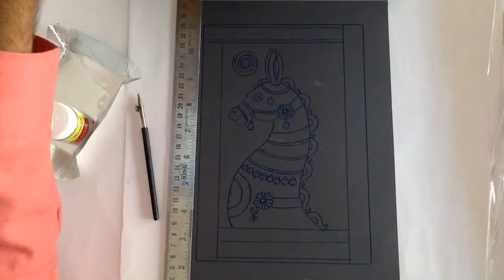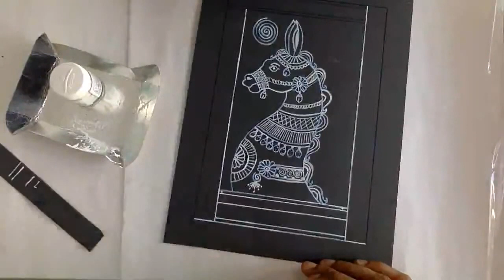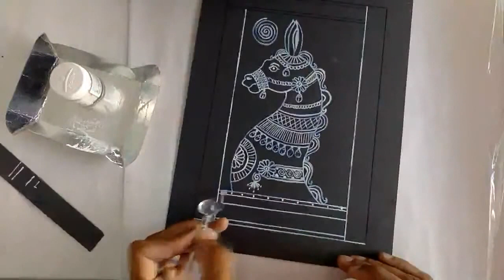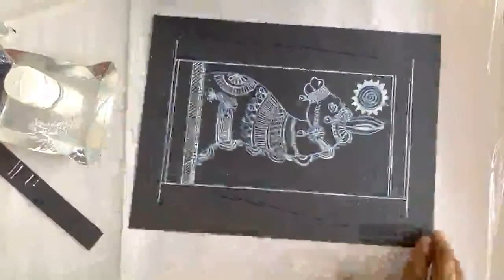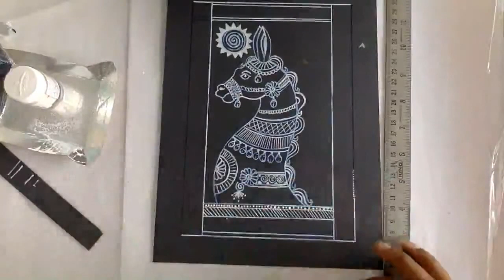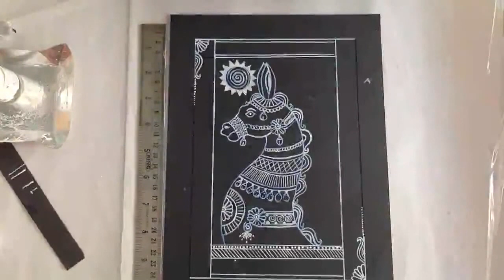Saura Art // Indian Creative Unity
🅵🆁🅴🅴 Join Artist Community

⍟ Art subjects you should learn to become a pro artist.
Online Art Courses to Improve Your Skills
From Sketching to Painting: Explore the Different Art Forms You Can Learn Online
The Importance of Color Theory in Painting
How to Choose the Right Paintbrush for Your Painting
5 Tips for Creating a Stunning Landscape Painting
Step-by-Step Guide to Painting a Still Life
Understanding Light and Shadow in Painting
How to Incorporate Texture into Your Paintings
Tips for Painting Portraits: Capturing Likeness and Expression
Top 5 Mistakes to Avoid When Painting
Essential Painting Techniques
Every Beginner Should Master
The Benefits of Learning Painting for Your Mental Health
A Step-by-Step Guide to Painting a Beautiful Landscape
From Color Theory to Brush Strokes: Understanding the Basics of Painting
5 Famous Paintings and What You Can Learn from Them
The Dos and Don'ts of Painting: Tips from Professional Artists
Why You Should Consider Taking a Painting Class and Where to Find Them
Painting Supplies List: What You Need to Get Started
How to Choose the Right Online Art Class for Your Skill Level
The Benefits of Learning Art Online: Why You Should Consider It
Advanced Techniques: Take Your Art to the Next Level with Online Courses
Art History at Your Fingertips: Explore the World of Art Online
The Benefits of Learning Art and Craft for Personal Development
Discover Your Inner Creativity: A Beginner's Guide to Learning Art and Craft
Art and Craft for Kids: How to Nurture Your Child's Creativity
DIY Art and Craft Projects: Fun and Easy Ideas for Beginners
5 Reasons Why Learning Art Can Improve Your Creativity and Problem-Solving Skills
The Value of Art Education: How It Can Benefit Your Mental Health
How Learning Art Can Help You Connect with Your Emotions and Express Yourself
7 Ways Learning Art Can Enhance Your Career Prospects and Professional Development
How Art Education Can Foster Social and Emotional Intelligence in Children
Essential Painting Techniques for Beginners
Mastering Color Theory: A Guide for Painters
The Benefits of Painting for Mental Health and Well-being
Tips for Choosing the Right Paintbrushes for Your Art
Understanding the Different Types of Paint and Their Uses
Painting Landscapes: Tips and Tricks for Capturing Nature's Beauty
The Importance of Composition in Painting
Famous Painters, You Should Study and Learn From
How to Paint with Acrylics: A Step-by-Step Guide
Essential Tips for Learning Art at Home
How to Create a Home Studio for Art Learning
Mastering the Fundamentals of Art from Home
The Best Online Art Classes for Learning at Home
How to Build Your Art Skills Without a Teacher
Discovering Your Personal Art Style from Home
The Benefits of Practicing Art at Home
Overcoming Common Challenges of Learning Art at Home
Building a Daily Art Practice at Home
Proven Tips to Learn Art at Home Quickly and Efficiently
The Ultimate Guide to Learning Art at Home: Tips and Tricks for Beginners
How to Master the Basics of Art from the Comfort of Your Home
Art Education at Home: 5 Effective Ways to Improve Your Skills
The Best Online Resources to Learn Art from Home
From Sketching to Painting: A Step-by-Step Guide to Learning Art at Home
How to Create a Productive Art Learning Environment at Home
Online Art Classes vs. Self-Study: Which One is Right for You?
How to Stay Motivated and Inspired When Learning Art at Home
Effective Tips to Learn Art at Home with No Experience
Discover the Best Online Resources for Learning Art at Home
From Beginner to Pro: A Step-by-Step Guide to Learning Art at Home
Master the Art of Watercolour Painting from the Comfort of Your Home
5 DIY Art Projects to Enhance Your Creativity and Skills at Home
Unlock Your Inner Artist: The Ultimate Guide to Learning Art at Home
Learn to Draw Like a Pro: Best Practices for Learning Art at Home
How to Build Your Own Art Studio at Home: A Comprehensive Guide
The Benefits of Learning Art at Home: Why You Should Start Today
Benefits of Learning Art That Will Surprise You
How Learning Art Can Improve Your Mental Health
Art Education: Why It's More Important Than Ever
The Role of Art in Developing Critical Thinking Skills
How Learning Art Can Boost Your Creativity in Other Areas
The Benefits of Art Therapy and Its Positive Impact on Mental Health
Why Art Education is Crucial for Children's Development
How Learning Art Can Help You Communicate Better
The Power of Art in Building Empathy and Understanding